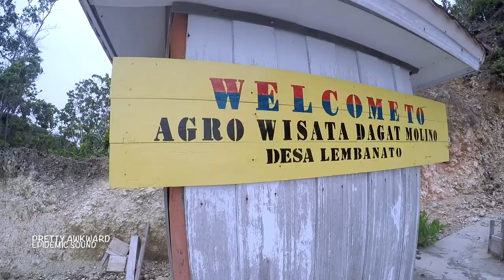Beautiful underwater world in Kadidiri and Jelly fish lake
B&W Travel Life Travel movie Episode 22

Wonderful coral triangle underwater world. Swimming with Jelly fish. Relax in beautiful small island.

Kadidri Paradise Togean Sulawesi Indonesia